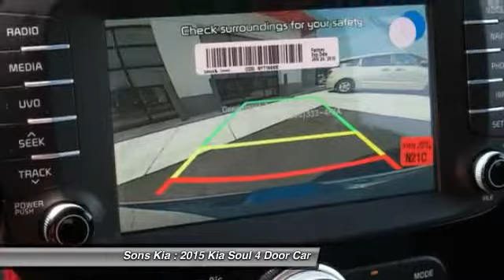2015 Kia Soul McDonough GA 1939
2015 Kia Soul +

Sons Kia
100 Sons Drive

This 2015Kia SOUL +  will sell fast!! SAVE MONEY AT THE PUMPS KNOWING THISKIA GETS 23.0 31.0 MPG *Please let us help you with Finding the ideal New, Used, or Certified vehicle, - Getting the best prices and incentives available and  Explaining purchase, lease, and financing options.* *Sons Kia prides itself in exceeding all customer expectations! The next step? Give us a call to confirm availability and schedule a hassle free test drive! We are located at: 100 Sons Drive, McDonough, GA 30253.*